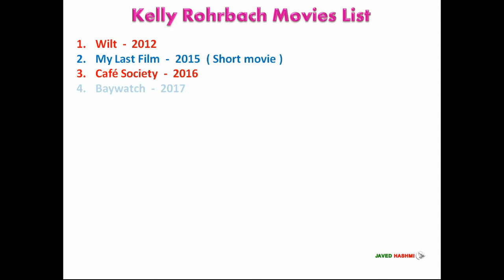KELLY Rohrbach: MOVIES List | TV shows | Baywatch 2017 | Yellowstone 2019 [Javed Hashmi]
Kelly rohrbach is an American Actress and Model, X girlfriend of Leonardo DiCaprio, she was born in new york at Mr. Clay Rohrbach and Mrs. Anne Rohrbach's home, see miss Rohrbach all hit and flop Movies, Television shows list from 2012 to 2019 with released years - Hollywood Movies